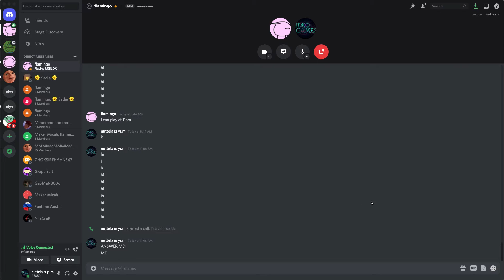1V1ing my friend in Bedwrars!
We need to reach our like goal!
3 likes!